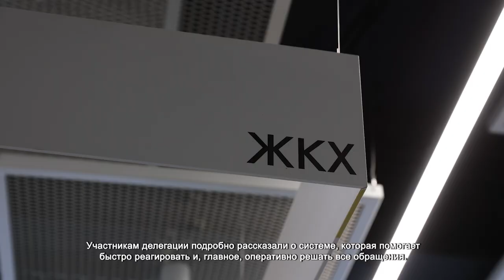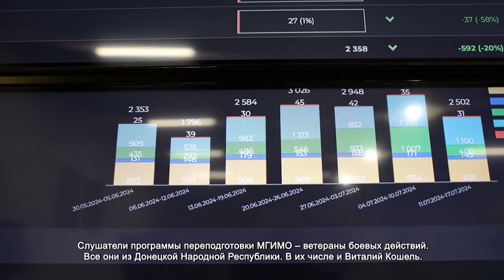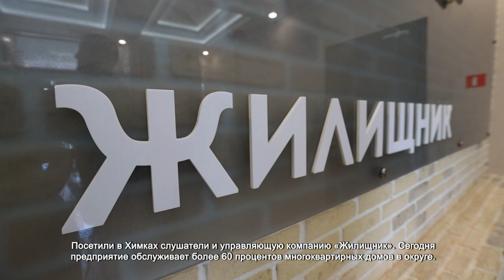ХИМКИ ПОСЕТИЛИ СЛУШАТЕЛИ ПРОГРАММЫ КАДРОВОЙ ПЕРЕПОДГОТОВКИ МГИМО ИЗ ДНР